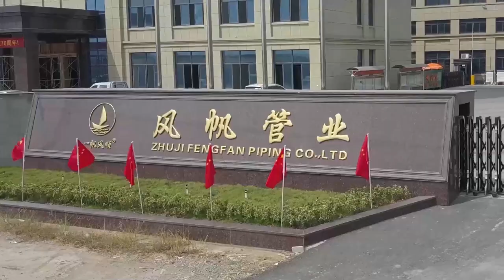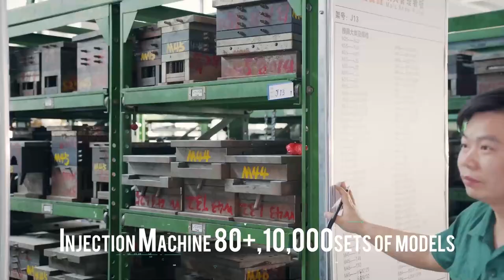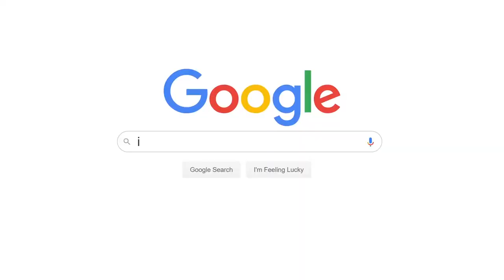IFANPlus Promotional Video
IFAN factory started in 1993. And IFAN has workshop 120000 ㎡with more then 600 staffs.